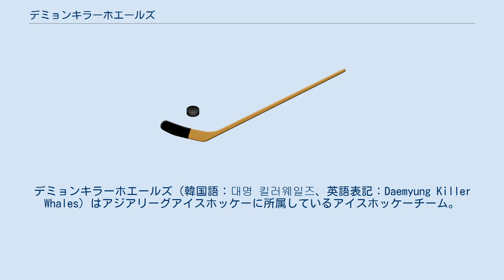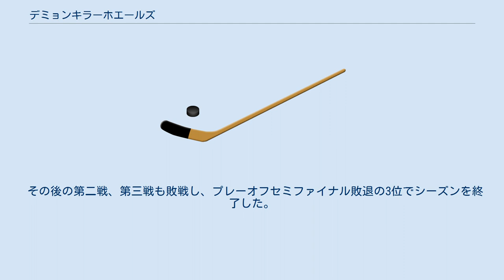デミョンキラーホエールズ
デミョンキラーホエールズ（韓国語：대명 킬러웨일즈、英語表記：Daemyung Killer Whales）はアジアリーグアイスホッケーに所属しているアイスホッケーチーム。
本拠地は大韓民国・仁川広域市。
 リゾート関連事業のデミョングループ（大明グループ）は、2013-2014シーズンからアジアリーグに参加していた韓国軍のアイスホッケーチーム「デミョンサンム」のスポンサーを務めていた。
アジアリーグアイスホッケー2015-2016シーズン終了後、デミョングループは独自のチーム「デミョンキラーホエールズ」を創設し、アジアリーグアイスホッケー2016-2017シーズンから参戦した。
 アジアリーグアイスホッケー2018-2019シーズンは、ホーム開幕戦仁川先鶴国際スケート競技場に、アジアリーグ韓国内記録である1989人を動員するなど、仁川市のホームタウン活動も活発化。
 さらに元NHL監督や外国人枠には入らないロシア人選手の大量補強もありレギュラーシーズン1位を安養ハルラから逆転で奪取するも、プレーオフセミファイナルで第一戦でアジアリーグ記録となる第三延長13:03までもつれ込む結果、敗戦。
 その後の第二戦、第三戦も敗戦し、プレーオフセミファイナル敗退の3位でシーズンを終了した。